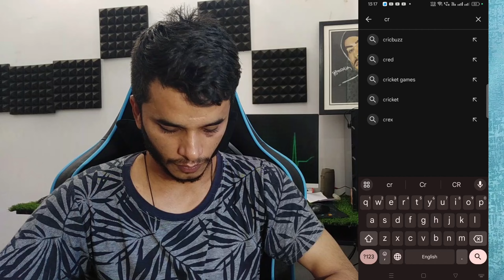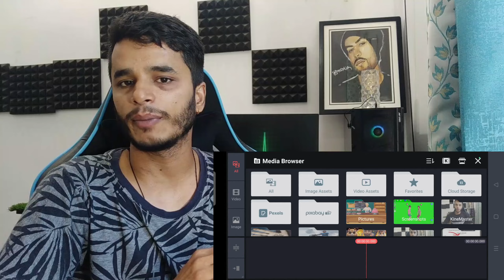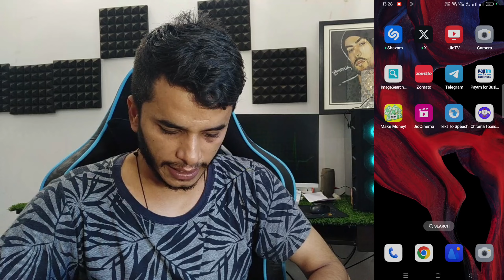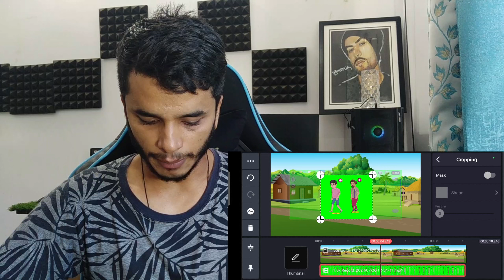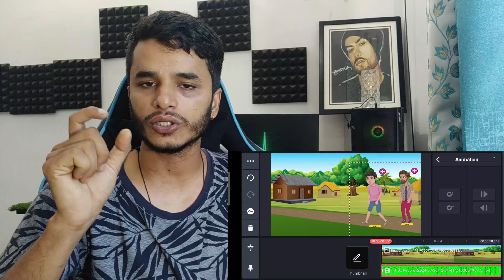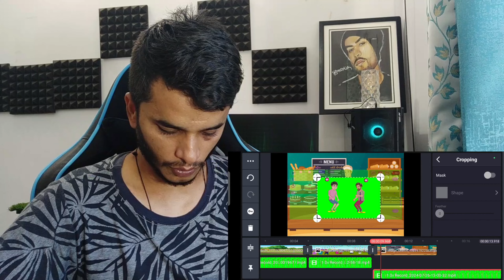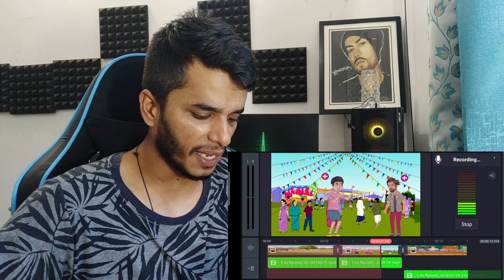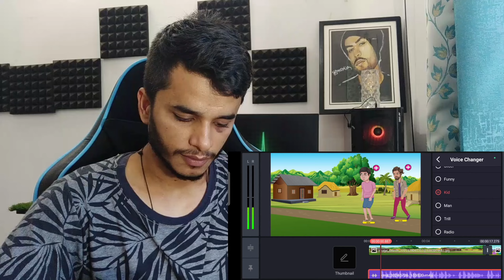Cartoon Video Mobile Se Kaise Banaye ? How To Make Cartoon Video In Mobile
In This Video I Describe You That How to make cartoon video in mobile matlab apne mobile se cartoon video kaise banaye To agar aap v Sikhna Chahte hai ki Mobile se cartoon video Kaise banate hain To ,,
Video Ko Pura Dekhiyega ,,Aur Agar Achha Lage ,,,,,

cartoon video,
youtube copy paste channel ideas,
mrbeast youtube income per month,
mobile se paise kaise kamaye,
you tube से पैसा कैसे कमाए,
no face no voice ai se copy paste karke lakho kamao,
active rahul,
 copy paste karke paise kaise kamaye,
copy paste,